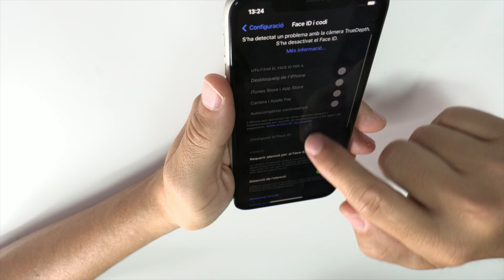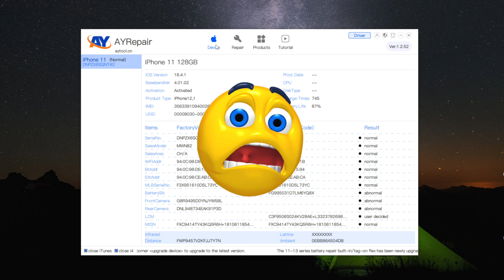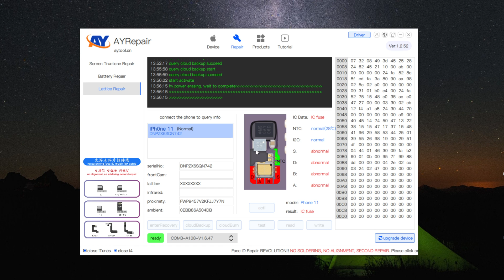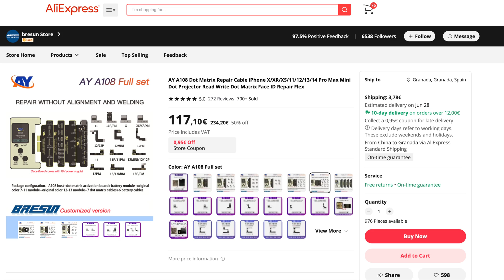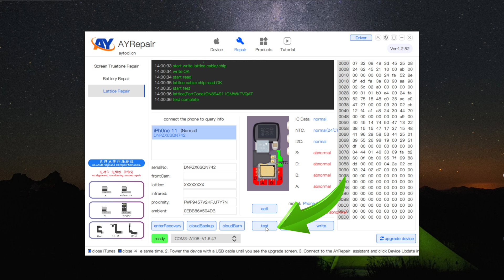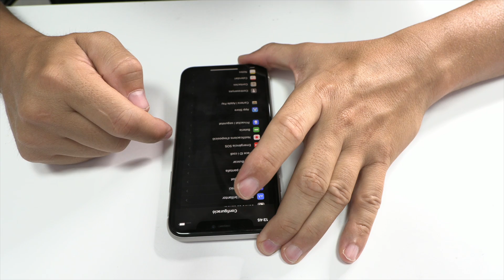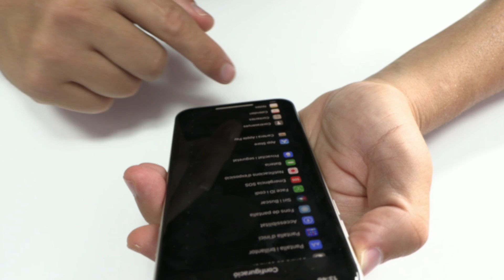Face ID Not Working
As a seasoned phone repair professional, I'm going to walk you through the repair process of a common issue that often plagues users of the iPhone 11—the Face ID ceasing to work due to humidity. This issue may also present itself after a screen change.

Our journey begins with removing the two screws at the bottom of the phone and carefully lifting the screen. It's important to have the right tools at hand—a torx screwdriver and a plastic pick are necessary. Once we have the device open, we start to dismantle the internal components, all of which are shielded by metal protectors.

One of the first crucial steps in any electronic device repair is to disconnect the power source—in this case, the battery connector. This helps to eliminate any possibility of causing short circuits on the motherboard. After disconnecting the battery, we proceed to detach the screen and earpiece flex cables.

The primary culprits of Face ID issues are the Face ID connectors, which are extremely sensitive to humidity and improper handling. After identifying them, we cautiously detach these two connectors.

We then shift our focus to the flex—the most vulnerable part of the Face ID system. Humidity can cause this delicate component to malfunction, and improper handling can also lead to damage.

To ensure a comprehensive assessment of the flex, we employ a special diagnostic machine—the AY A108, a user-friendly tool designed for this specific task. This machine allows us to run a diagnostic test on the Face ID to identify the faulty circuits.

After connecting the phone to a computer and entering the device code, we start the data backup process. Then, armed with the diagnostic results and a new flex procured from a supplier like AliExpress, we begin the repair.

The new flex is connected to the Face ID connector, and another test is run to ensure the repair's success. All being well, the test results on the machine and software will be identical, signifying that the Face ID is functioning correctly.

The repaired flex is then installed between the battery and the chassis—a delicate procedure as it has to be slightly bent to fit correctly. It's a good practice to have spare flexes for different iPhone models readily available, as they are often needed in such repairs.

With all the checks done and confirming that everything works perfectly, we can say we've successfully repaired the Face ID of an iPhone 11. It's been quite a journey, and I hope this walkthrough has been helpful. Until the next tutorial, this is Leonardo signing off.